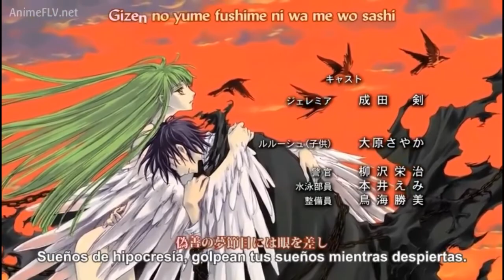Lelouch y C.C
Anime: Code geass
Pareja: Lelouch y C.C
Cancion: Propuesta indecente Romeo santos